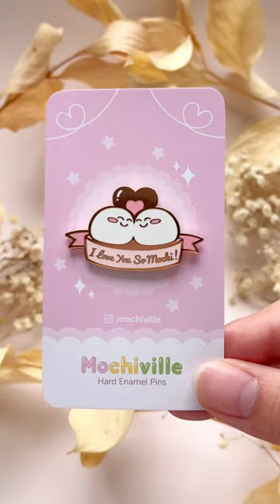I Love You So Mochi Enamel Pins Have Been Restocked!